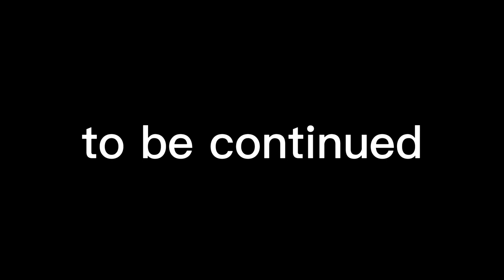ATOMIC HYBRID Season 2 - Episode 7: Face to face